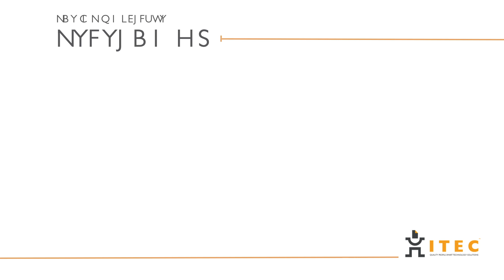IOT Workplace - ItecOfThings – Telephony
Level 3 of our IOT Workplace is Telephony: The future is calling.